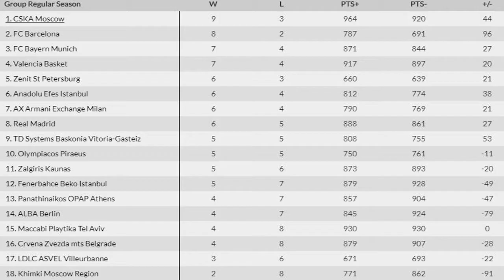Τα αποτελέσματα και η βαθμολογία της Euroleague